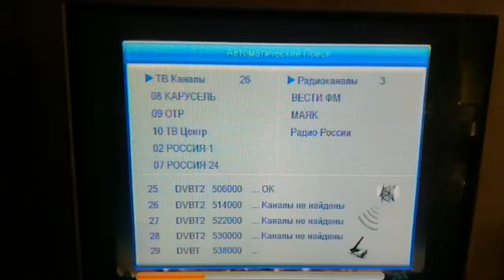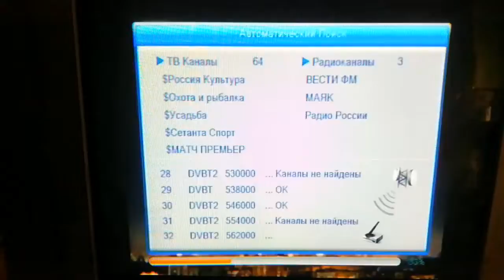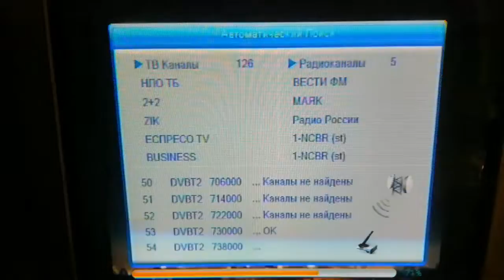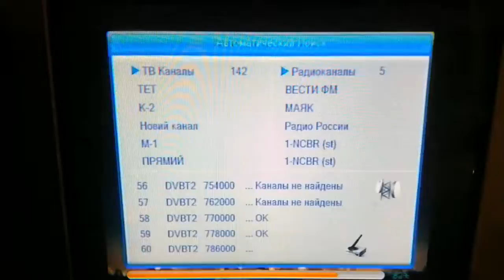TDT DX Belarus Minsk region 556 km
TDT air scan during tropo 13/06/2019
QTH: Shostka, Sumy region, Ukraine.
51.86 N, 33.48 E
Antenna Televes DAT 75 HD BOSS, receiver Openbox T2-05s
Ch.22 (482 MHz) - MUX 1 UA - Kholmy (Chernigov region, local reception), 63 km
Ch.24 (498 MHz) - MUX 1 UA - Shostka (local reception)
Ch.25 (506 MHz) - MUX 1 RU - Novozybkov (Bryansk region) - 126 km
Ch.29 (538 MHz) - MUX Cosmos TV BY (Minsk) - 448 km
Ch.30 (546 MHz) - MUX 2 BY (Homel') - 180 km
Ch.32 (562 MHz) - MUX 2 BY - (Minsk) - 448 km
Ch.41 (634 MHz) - MUX 1 BY - Krupskij (Minsk region) - 398 km
Ch.44 (658 MHz) - MUX 1 BY -  Myadel' (Minsk region) - 556 km
Ch.46 (674 MHz) - MUX 2 RU - Novozybkov (Bryansk region) - 126 km
Ch.53 (730 MHz) - MUX 2 RU - Unecha (Bryansk region) - 121 km
Ch.54 (738 MHz) - MUX 3 UA - Kholmy (Chernigov region, local reception), 63 km
Ch.58 (770 MHz) - MUX 3 UA - Shostka (local reception)
Ch.59 (778 MHz) - MUX 2 UA - Shostka (local reception)
Ch.60 (786 MHz) - MUX 5 UA - Shostka (local reception)
Ch.61 (794 MHz) - MUX 5 UA - Kholmy (Chernigov region, local reception), 63 km